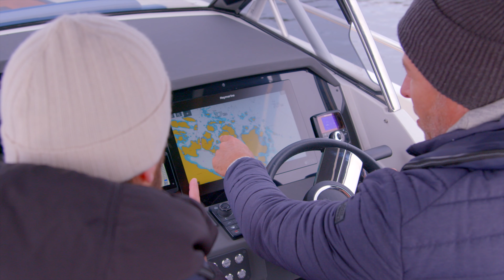Windy SR28CC Yamaha F300 V6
The clear design of the SR28CC gives an impressive appearance that radiates both luxury and sportiness. With her characteristic well-tuned proportions and elegant lines, Windy has created an aesthetic and spacious 28 ft. boat with true premium performance.